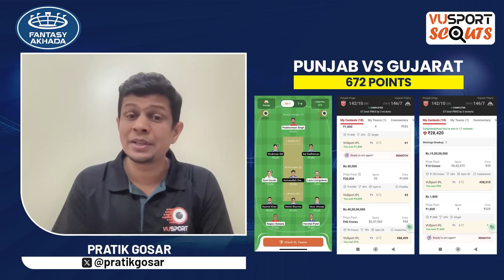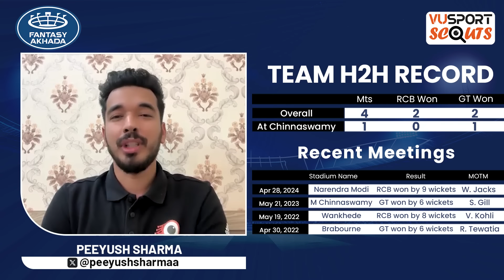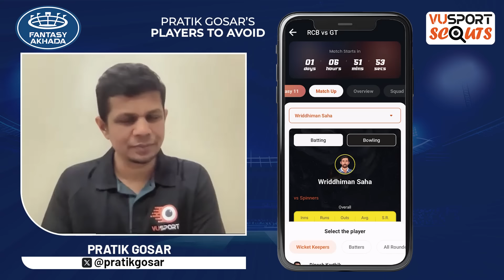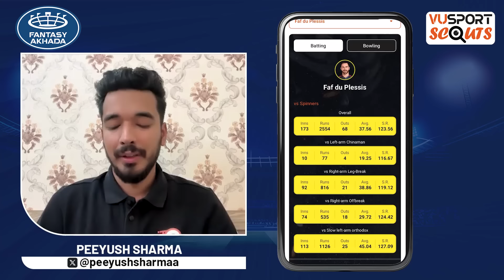RCB vs GT Dream11 Prediction | RCB vs GT Today Match Prediction ft Wasim Jaffer , Peeyush Sharma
VUSPORT SCOUTS for RCB vs GT T20 Match Prediction in the IPL 2024 | Royal Challengers Bengaluru vs Gujarat Titans Fantasy Cricket Tips featuring Peeyush Sharma, Wasim Jaffer, and Pratik Gosar powered by Fantasy Akhada!!

Watch the exciting match between Royal Challengers Bengaluru vs Gujarat Titans. VUSport Scouts are back to help you with the latest match predictions and fantasy picks featuring our scouts Peeyush Sharma, Wasim Jaffer, and Pratik Gosar!!! In this preview, we analyze the teams, discuss their strengths and weaknesses, and make predictions for the upcoming match. We also provide fantasy cricket tips to help you make the best fantasy team for this match.

Get the ultimate cricket experience with the VUSport app! Stay up-to-date with live match updates, accurate predictions, and in-depth analysis. Customize your notifications and never miss a match again. Take your cricket fandom to the next level!

Timeline:
0:00 - RCB vs GT Fantasy Prediction
3:47 - RCB vs GT Top Picks
8:10 - RCB vs GT Players To Avoid
12:17 - RCB vs GT Base Team

dream11
dream11 team
dream11 prediction
rcb vs gt match dream11 team today
rcb vs gt live match today
rcb vs gt
rcb vs gt dream11 prediction today
best dream11 prediction
dream11 today
dream11 tips
dream11 tricks
dream11 winner
fantasy team
fantasy sports
dream11 today team
dream11 app
dream11 hacked
dream11 withdrawal
dream11 winners
dream11 backup
cricket live
cricket highlights
cricket match
cricket shorts
cricket prediction